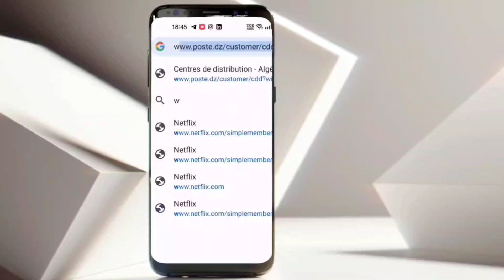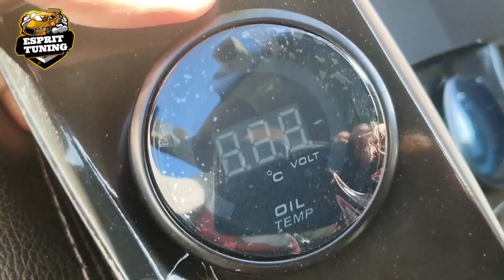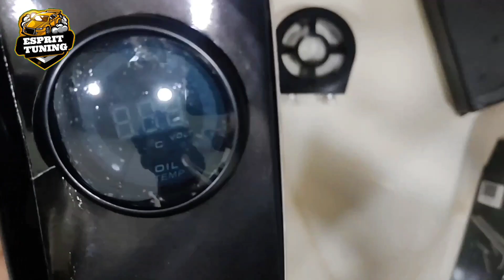Plaque sandwich + Manomètres (pression et température d'huile) part 1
Bienvenue sur notre chaîne YouTube dédiée aux amateurs de mécanique automobile ! Dans cette vidéo captivante, plongez avec nous dans le processus détaillé du montage d'une plaque sandwich filtre à huile, agrémentée de capteurs de température et de pression d'huile, ainsi que de manomètres. Nous vous fournirons non seulement un guide visuel complet, mais aussi des liens d'achat pratiques pour vous faciliter la reproduction de cette modification sur votre propre véhicule.

🛠️ Montage de la Plaque Sandwich : Suivez attentivement chaque étape du montage de la plaque sandwich, une modification ingénieuse qui offre une surveillance avancée des paramètres vitaux de votre moteur.

🌡️ Capteurs de Température et de Pression d'Huile : Découvrez comment intégrer avec précision des capteurs de température et de pression d'huile pour une surveillance en temps réel de la santé de votre moteur.

⚙️ Installation des Manomètres : Explorez le processus d'installation des manomètres pour afficher clairement les données collectées par les capteurs, offrant ainsi un aperçu instantané des performances de votre véhicule.

🎥 Tutoriel Visuel et Pédagogique : Notre vidéo offre des plans rapprochés, des explications détaillées et des conseils pratiques, rendant ce projet accessible aux mécaniciens amateurs comme aux passionnés expérimentés.

💬 Réponses à Vos Questions : Nous aborderons également des questions fréquemment posées sur cette modification, fournissant des informations supplémentaires pour enrichir votre compréhension.

🚗 Prêt à Personnaliser Votre Conduite : Découvrez comment cette modification peut non seulement améliorer la surveillance de votre moteur, mais également ajouter une touche de style et de fonctionnalité à l'intérieur de votre voiture.

Pour débuter votre propre projet, cliquez sur les liens d'achat dans la description et donnez une nouvelle dimension à votre conduite dès aujourd'hui ! 🚗💨